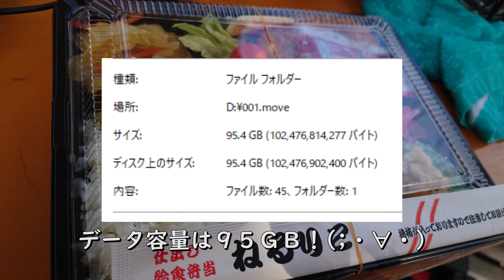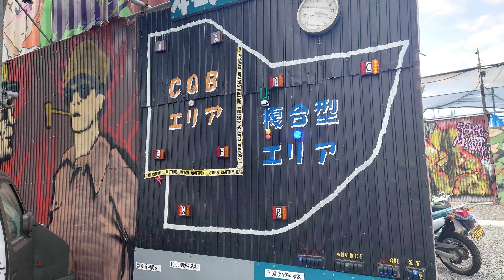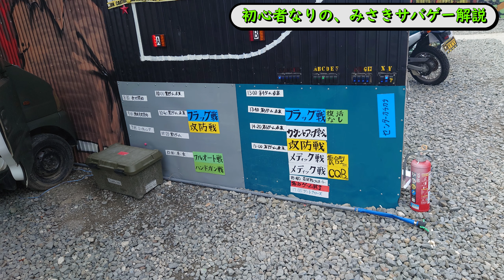みさきサバゲーで初サバゲー♪スコーピオン mod MとCA870をぶっ放す！気分はリアルFPS★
サバゲーデビューしてきました♪
場所は大阪府岬町に有る『みさきサバゲー』
楽しかった当日の雰囲気が伝わって、同じ様に初めてみたいって思える人が増えると良いなと思ってます('ω')ノ
ちなみに、今回はマルゼン製の『ＣＡ８７０』
って言うショットガンをメインに遊びましたが
コレ、めちゃんこおすすめ！
安い・軽い・よく当たる！
予備マガジンとかも激安ｗ

仕様機材・装備品紹介
●マルゼンＣＡ８７０：
形状違いとかも有る：
ストック付きモデル：
予備マガジン：
ＣＡ８７０用スプリング：
サプレッサー等を付けるアタッチメント：
スコープ等を載せる為のマウントベース：
イッカク(音を静かにするパーツ)：
ドットサイト：

お勧め0.2gバイオＢＢ弾(5000発 11900円)：
お勧め0.25gバイオＢＢ弾(4000発 1230円)：
マルイバイオ0.2g(5000発 2203円)：
マルイバイオ0.25g(4000発 2606円)：
トレーサー：
ＢＢローダー：

コレをカメラマウントとして使用：
カメラ用アダプター：
ゴーグル：
ホルスター：

●東京マルイ　スコーピオンモッドＭ：
LIPOバッテリー：
LIPO変換アダプター：
（ここまでは必須、以下カスタマイズ品）
ライラクス製　シリンダー：
ライラクス製　バレル：
アングス製スプリング：

●東京マルイ　ＨＫ４５：
100連マガジン：
マズルアダプター：
バッテリーアダプター：

●ＧＯＰＲＯ　ＨＥＲＯ９：

支援物資受付中

GOPRO実況チャンネルでは愛車紹介にご協力頂ける車両を募集しています
１）スポーツ系・それらが好きな方（ノーマル可）
２）和歌山か近畿圏内まで来れる方
４）女性大歓迎！（笑）

再生リストにカテゴリー分けもしているので良かったらソチラもどうぞ♪
(amazonの商品紹介リンクはアフィリンク使用です)

以下タイムライン
00:00　ダイジェスト
01:28　意気込み
04:40　いざ初陣！
06:02　午前中のダイジェスト
08:23　昼休み・みさきサバゲー紹介
10:13　今回のおもちゃ紹介
11:17　午後のダイジェスト
12:47　観覧席から